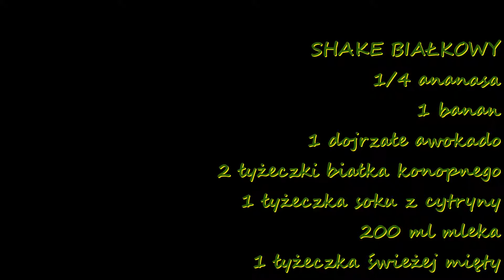Koktajl i Shake Cannabis magic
Martyna, Mieszko, Fabian